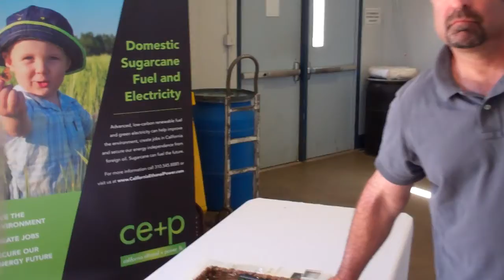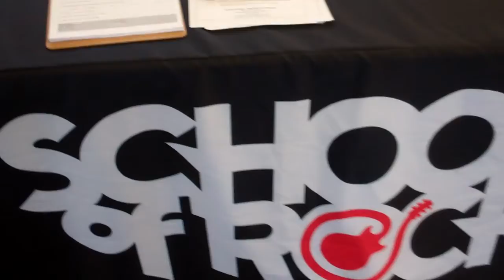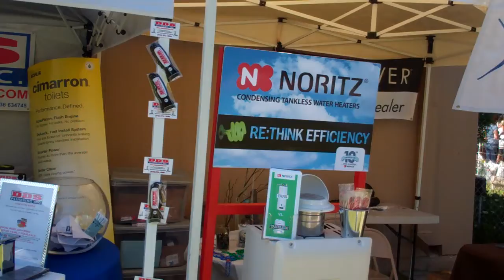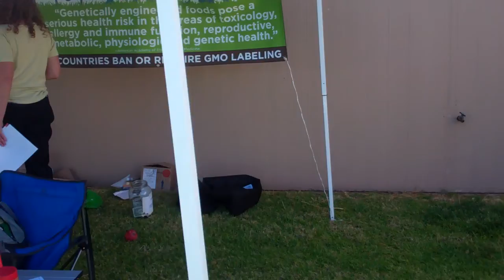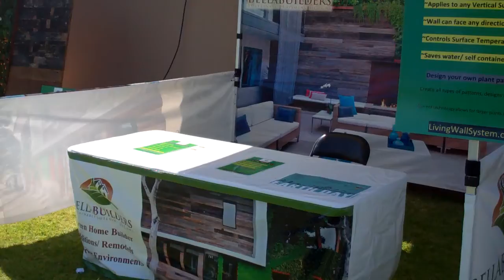2013 SAGE EXPO...A HUGE SUCCESS!!!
The 2013 SAGE EXPO in Manhattan Beach was a huge success due to the diligent planning and set-up on the part of Co-Founders Angela SIlverman and Mark Lipps.  This sets the foundation for an even bigger event in 2014.  Take a look at the 2013 event in this short tour.